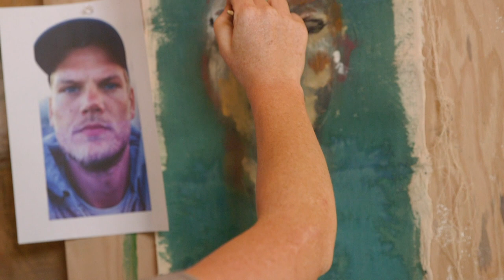Art...after war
Elise Wigle heals through art in Acme, PA, while helping others do the same.